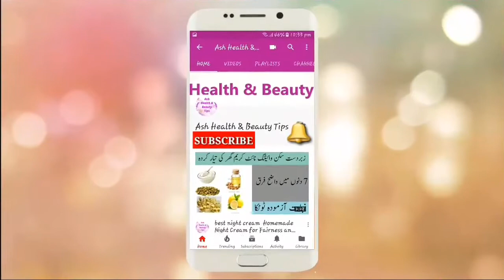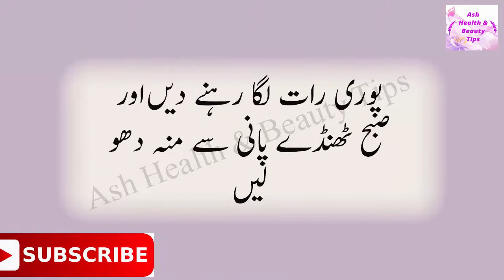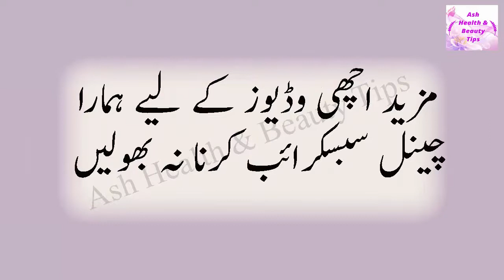Skin Care Tips In Urdu Brown Tilo Ka Ilaj Brown Spots On Face Removal Tips In Urdu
It is published on the internet only for the sake of promoting Urdu